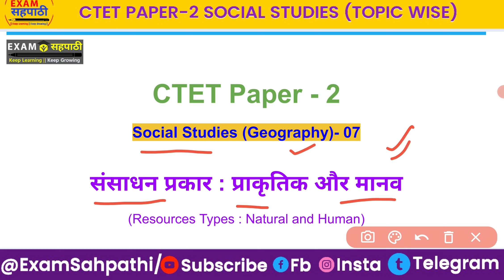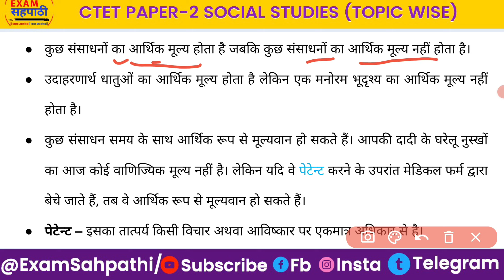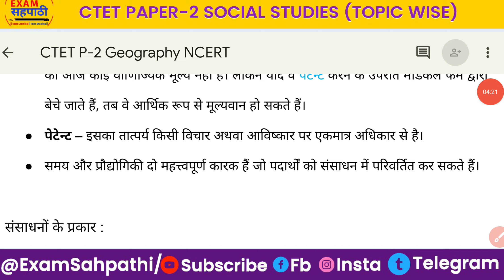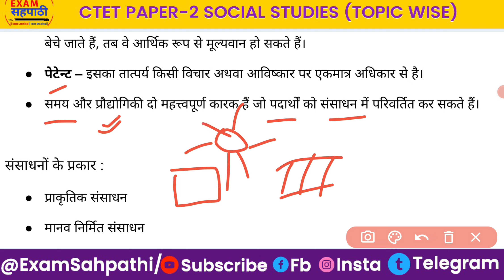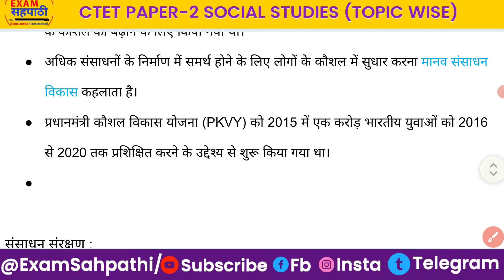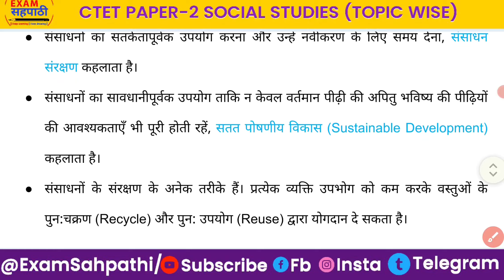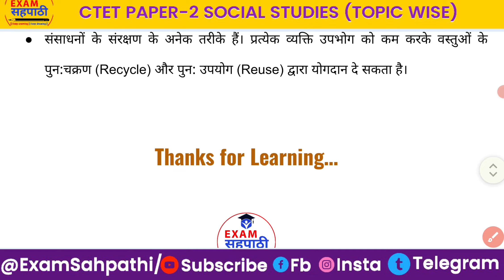CTET Paper 2 Social Science Syllabus | Geography | 07 | संसाधन : प्राकृतिक और मानव | Topic wise SST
इस क्लास में हमने CTET SST Paper 2 के Topic wise Syllabus के क्रम में भूगोल (Geography) के theory को one liner फॉर्म में कंप्लीट किया है।
इस Video में सीटीईटी पेपर 2 के लिए Class 6 to 8 के NCERT Summary को पढ़ाया गया है।

Geography | bhugol | भूगोल |

संसाधन प्रकार : प्राकृतिक और मानव
sansadhan prakar : prakritik aur manav
Resources type : natural and human

ctet 6 to 8 social science syllabus in hindi
ctet paper 2 social science syllabus
ctet social science paper 2 syllabus in hindi
ctet paper 2 social science
ctet sst paper 2 syllabus
ctet syllabus paper 2 social science in hindi
ctet social science paper 2 syllabus
ctet junior syllabus
ctet ka syllabus
ctet class paper 2
ctet samajik vigyan
ctet samajik adhyayan
CTET SST
CTET Syllabus wise SST classes
CTET Syllabus wise Social Studies classes
CTET Syllabus wise Social Science classes
ctet sst pedagogy
CTET NCERT Summary
class 6 to 8 NCERT Summary
ctet cdp
ctet syllabus
sst pedagogy
बाल विकास एवं शिक्षण विधियां
junior ctet sst practice set
ctet junior sst class
cdp by himanshi Singh
let's learn cdp

ctet geography
ncert 6 to 8 social science for ctet
CTET SST Paper 2 geography syllabus
CTET paper 2 Social Science bhugol Syllabus
CTET Social Studies geography Syllabus Paper 2
CTET Samajik adhyayan syllabus
ctet सामाजिक अध्ययन सिलेबस
CTET Samajik vigyan syllabus
सीटीईटी सामाजिक विज्ञान सिलेबस
भूगोल
bhugol
Geography

ctet sst paper 2 bhugol syllabus in hindi
ctet sst paper 2 geography syllabus in hindi
ctet junior social science classes
ctet upper primary samajik vigyan
ctet upper primary sst
CTET Junior geography class in hindi
CTET Junior geography
CTET Junior social and political life syllabus
CTET Junior Geography classes
Geography Syllabus for Junior CTET
History Syllabus for Junior CTET
Civics Syllabus for Junior CTET

एग्जाम सहपाठी
Exam sahpathi
Exam Sahapathi
Exam Shapathi